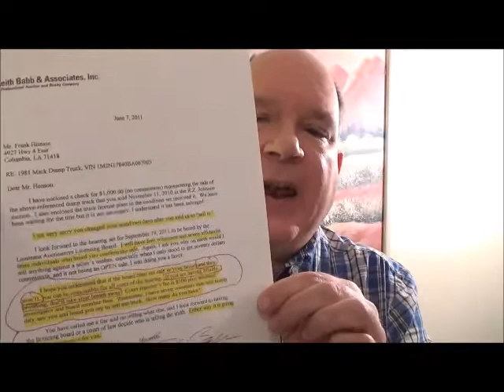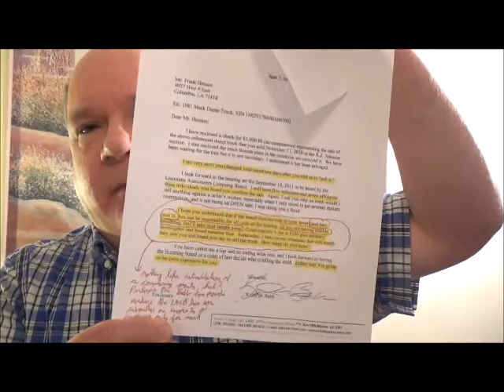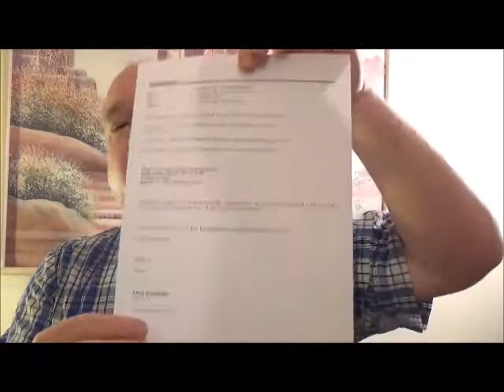Edwards Point Blank Liar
As we celebrate the birthday of civil rights leader Dr. Martin Luther King, Jr. on Monday, January 16, 2017, Sound Off Louisiana founder produced a feature wherein he demonstrates that Louisiana Gov. John Bel Edwards point-blank lied to Rev. Freddie Lee Phillips, Louisiana's first and only African American auctioneer about why, on May 5, 2016, only 15 days after having appointed him on April 20, 2016, Gov. Edwards formally rescinded Phillips appointment.  The video entails exchanges between Phillips and Edwards and clearly demonstrates that, contrary to the LIE that Edwards told Phillips (that he was removed due to an "over commitment," that the real reason was the auctioneer network of "good 'ole boys" lobbied Edwards HARD for Phillips' ouster.  Further, emails document the fact that Edwards' representatives were EMPHATIC that Phillips' replacement could NOT be anyone who contributed to former U. S. Senator David Vitter's campaign for Governor in 2015.